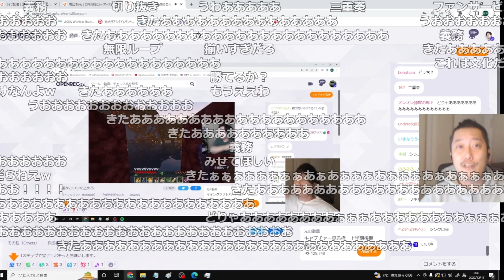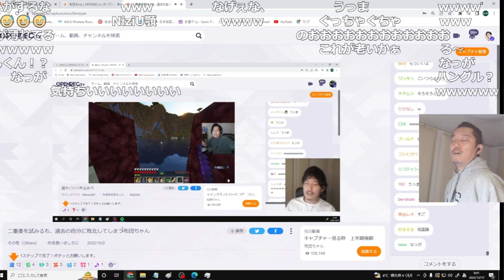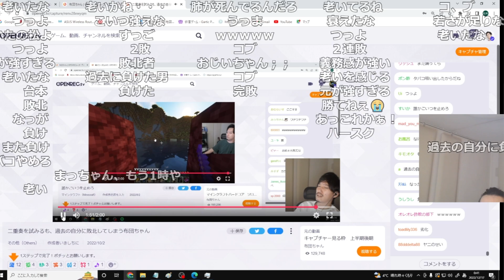松本三重奏を試みるも過去の自分に二連敗してしまう布団ちゃん【2022/12/16】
【元動画】第６回キャプチャー見る枠←今後の予定等を倩と話す